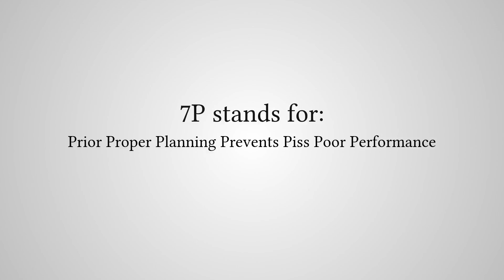What Does "7P" Stand For?